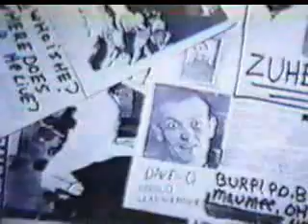The Misfits - Halloween (Live)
The Misfits performing "Halloween" in Detroit.